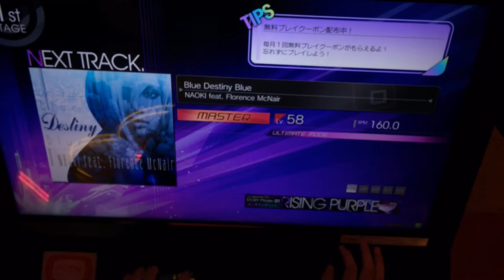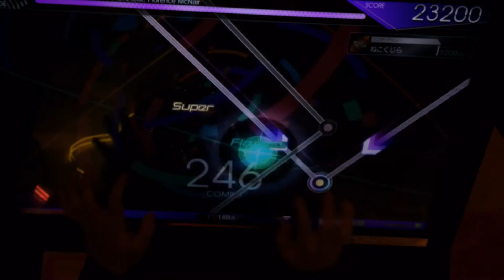【crossbeats REV.】Blue Destiny Blue(MASTER) 100%FC